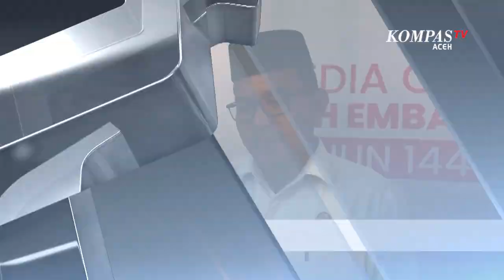Tujuh Jemaah Haji Aceh Meninggal Selama Pelaksanaan Ibadah Haji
BANDA ACEH, KOMPAS.TV - Yang pertama yaitu Muhammad Yusuf Dadeh 70 tahun, asal Kota Lhokseumawe dan berangkat melalui kloter empat. Kedua Marzuki Bin Husen Hanafiah 70 tahun, asal Kabupaten Bireuen dan berangkat dengan kloter enam. Ketiga Razali Bin Ibrahim Pekan, 61 tahun, asal Aceh Utara dan berangkat dengan kloter delapan.

Keempat Abdullah Ali, 66 tahun asal Banda Aceh, berangkat dengan kloter 11. Kelima Abdulah Meglih, 82 tahun asal Aceh Barat berangkat dengan kloter 3. Ke enam Hamdani Bin Muhammad Jafar, 55 tahun asal Lhokseumawe berangkat dengan kloter empat. Serta Nurhayati Amin Hanafi, 48 tahun asal Aceh Utara, berangkat dengan kloter delapan.

Selain itu, sebanyak delapan jemaah haji asal Aceh, masih menjalani perawan di Mekkah. Nantinya mereka akan dipulangkan melalui kloter lainnya maupun dengan pesawat komersil jika sudah sembuh.

Para jemaah mulai kembali ke Aceh mulai kemarin untuk kloter pertama, nantinya jemaah setibanya di Bandara Sultan Iskandar Muda Blang Bintang Aceh Besar, akan dibawa kembali ke Asrama Haji, kemudian di pulangkan ke daerah masing masing oleh petugas daerah.